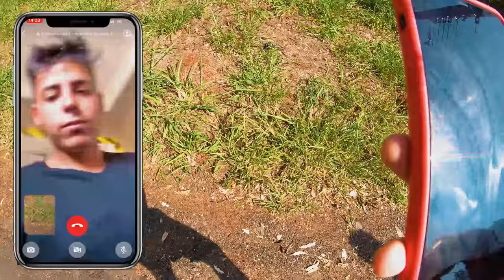BATI A PORSCHE DO RENATO *ele ficou bravo com a trollagem*